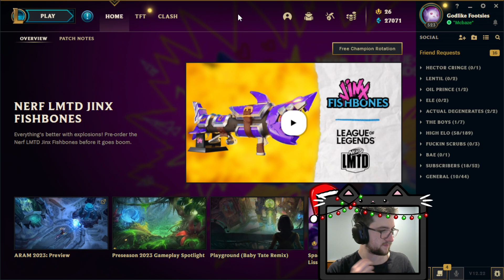VOD Review: Camille Top (Gold)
Schedule~
⮞ Twitch streams - I usually go live every 2-3 days with varying start times.

Credits & Contact~
⮞ Editor/Manager -  Eleana